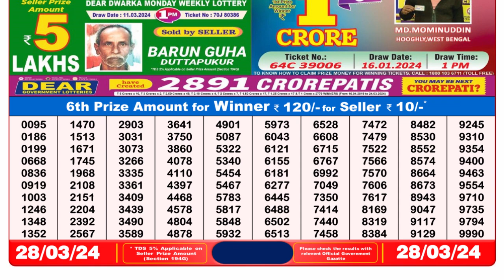Nagaland Lottery Sambad Live 8pm 28.03.24